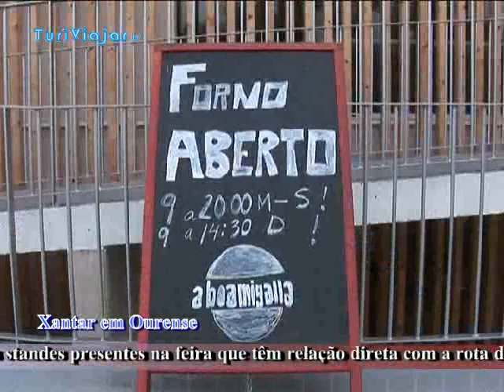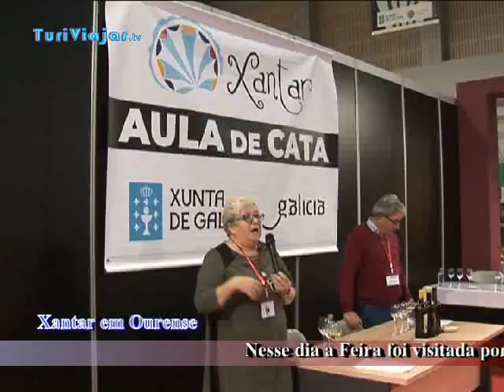Ordem do Caminho de Santiago teve dia especial no Xantar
A prestigiada Ordem do Caminho de Santiago realizou uma jornada de convivência por ocasião do 21º Salão Internacional de Turismo Gastronómico - Xantar.

A instituição aproveitou o momento para fazer um reconhecimento simbólico aos membros presentes, na maioria jornalistas, pelo trabalho que desenvolvem em prol da Ordem.

A primeira personalidade a ser distinguida foi a diretora do Xantar e da Expourense, Emma González, que também é Dama da Ordem do Caminho de Santiago. Seguiu-se Enric Ribera, jornalista da Catalunha. Depois foi a vez de Juan Madrigal, também conhecido por “Maíto” que faz um programa de rádio em Espanha sobre gastronomia. O diretor da revista Gastronomía Esencial e comendador da Ordem na Costa Rica, Alejandro Madrigal, também recebeu a distinção. Por fim, o comendador em Cuba, diretor do grupo de revistas Excelencias com representação em vários países, foi também agraciado.

A certa altura da cerimónia, a diretora do Xantar e da Expourense emocionou-se pelas palavras carinhosas que lhe foram dirigidas com vista ao desempenho das funções que lhe estão confiadas.